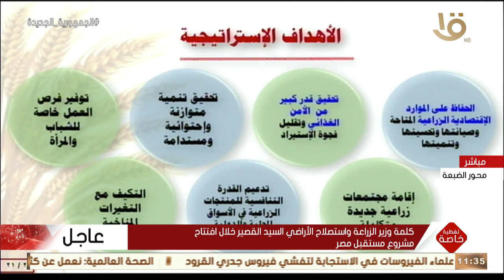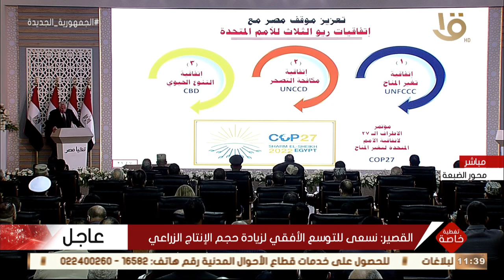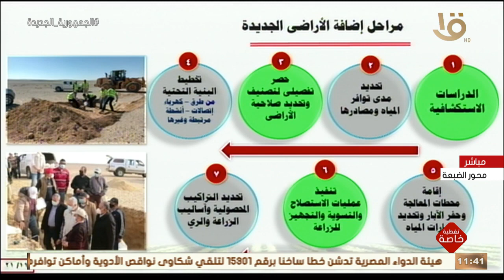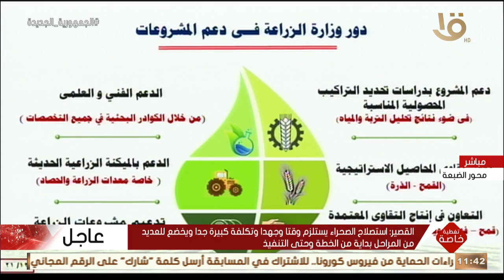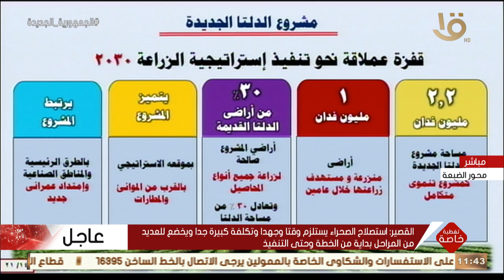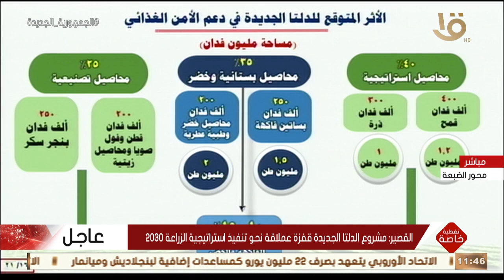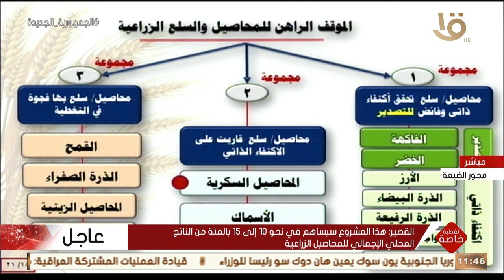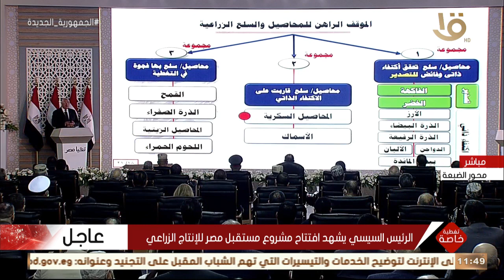تغطية خاصة | كلمة وزير الزراعة واستصلاح الأراضي السيد القصير خلال افتتاح مشروع مستقبل مصر